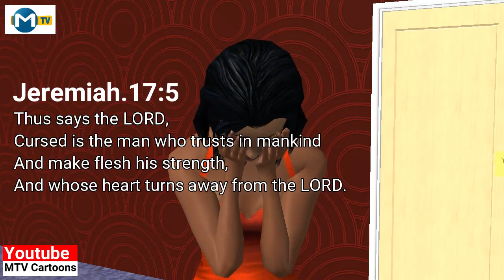After Fiv€ Ab0rtion$(MTV Cartoon)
This is what the Lord says: “Cursed are those who put their trust in mere humans, who rely on human strength and turn their hearts away from the Lord. They are like stunted shrubs in the desert, with no hope for the future. They will live in the barren wilderness, in an uninhabited salty land.

 Psalm 146:3 Don’t put your confidence in powerful people; there is no help for you there.